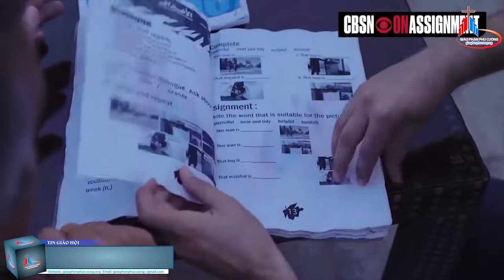Tòa Thánh kêu gọi bảo vệ trẻ em trong chiến tranh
TRÍCH: GIÁO HỘI HOÀN VŨ TUẦN QUA: 16.7 ĐẾN 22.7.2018